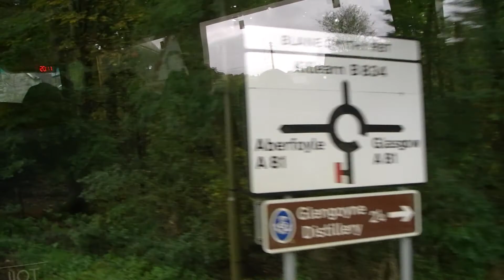QM2-Cruise-0222-20091019-KillearnNearGlasgow-Scotland-OnCoach-Bridge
Queen Mary 2 - around the British Isles to celebrate the 5th anniversary of the QM2. Passing through Killearn headed to Dumgoyne near Glasgow, Scotland - on tour coach - on our way to Glengoyne Distillery.